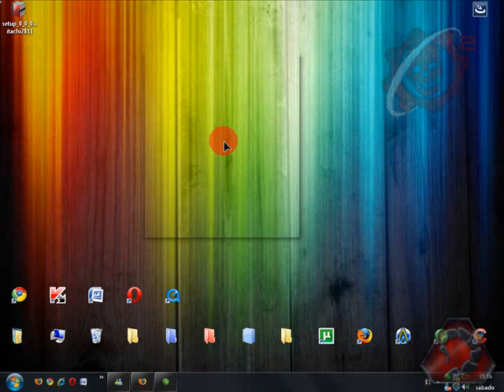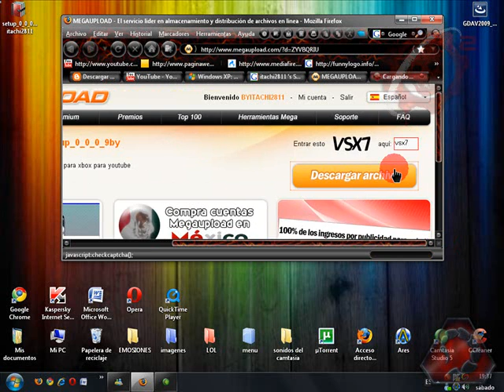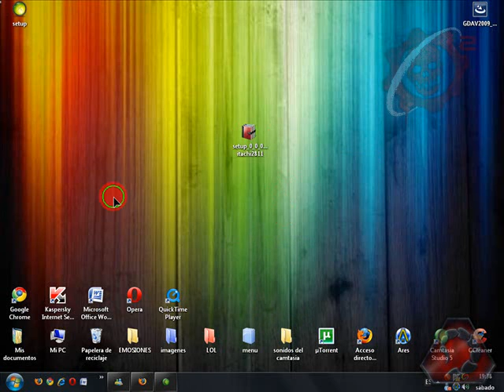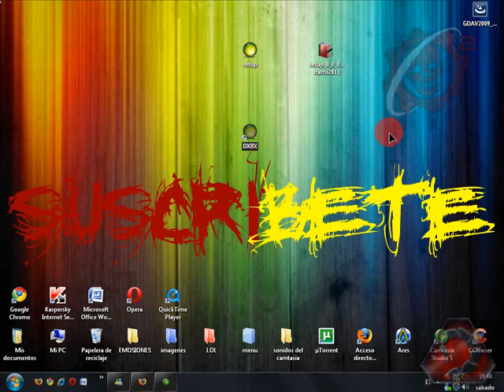Descargar Emulador Para Xbox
un emulador muy bueno ya casi hasta el final les dejo como usarlo
xd

XD